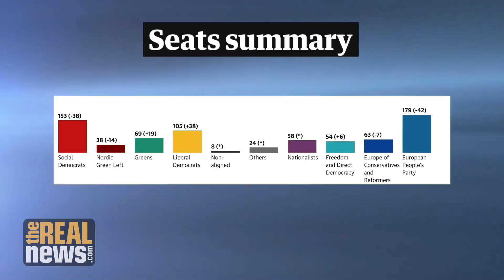Theresa May's Resignation Could Mean a Hard Brexit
The chaos in Britain's politics has only intensified in the wake of Theresa May's resignation and the tremendous losses that Conservatives suffered in the European Parliament election. Prof. Leo Panitch analyzes the result